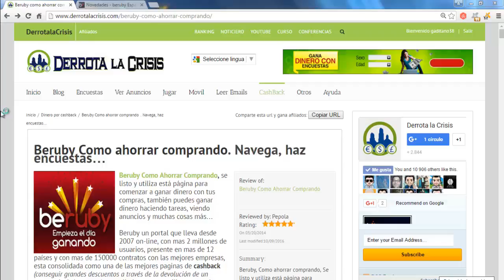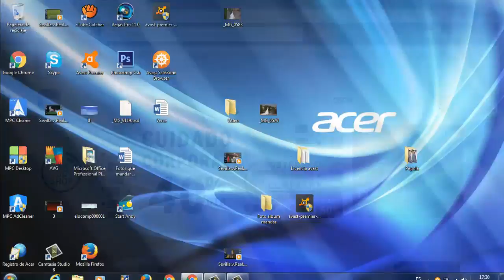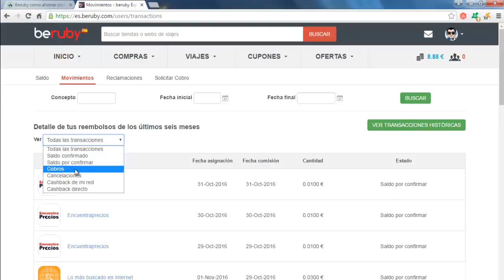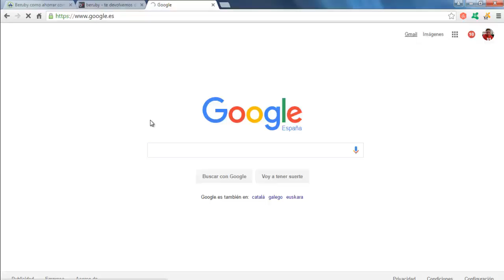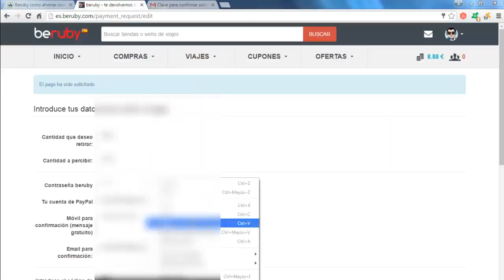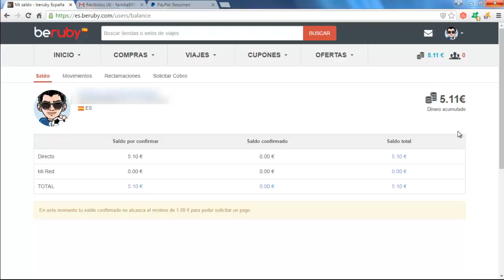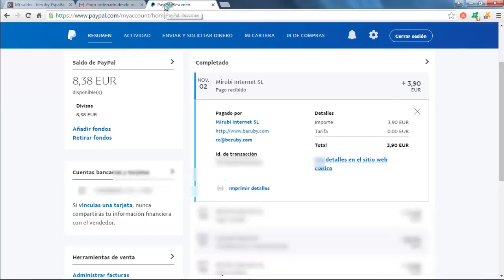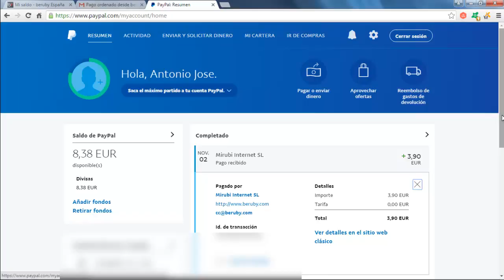Beruby, Nuevo Pago Recibido 3,90 Paypal | Pagina sigue Pagando | Derrota la Crisis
Hola amigos, en este vídeo os enseño un nuevo Pago de Beruby a través de Paypal.

Como veis en el vídeo, me llego el Dinero muy rápido y como veis esta pagina sigue Pagando y lleva ya unos cuantos años Pagando a sus usuarios.

En esta pagina, a demás de GanarDinero Gratis, podéis ahorraros Dinero en vuestras Compras.

Bueno amigo, ahí os dejo el vídeo y espero que os guste y os registréis para probarla y GanarDinero en ella.